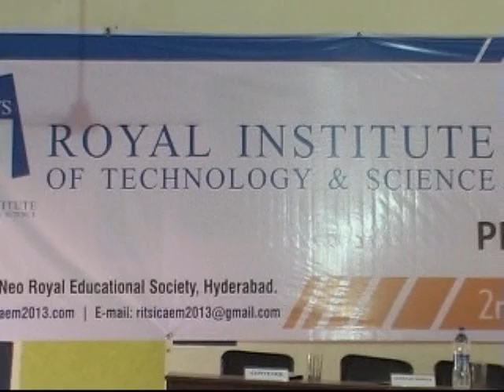RITS ICAEM - 2013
Wednesday, the 27th of February 2013, Royal Institute of Technology & Science, Damergidda (V), Chevella (M), R. R. Dist. held the inaugural program of the ongoing second two day "International Conference on the Advancement in Engineering and Management", "RITS-ICAEM2013"

The Conference commenced on a very encouraging note with the presence of the cream of Academia. Scholars from all over the world gathered in large numbers earnestly waiting for the exchange of innovative knowledge on a common platform.  Eminent researchers & academicians from the renowned IIT's and NIT's added value to the Conference.
 The inaugural program which took place in Yousuf Memorial Hall commenced with the invitation of the dignitaries on to the dias.    The Chief Guest of the program was the Co-founder, CEO & Director of "Sanovi Technologies Corporation, USA" & "Ostilio Pvt. Ltd, India", Mr. Srinivas Pothapragada.  The guest of honour was the Director, School of management studies JNTUH, Dr. Ramachandra Aryasri Ankisetti, Professor & Head Department of CSE, IIT Hyderabad Dr. C. Krishna Mohan, Professor in ECE, OSD to Vice Chancellor JNTUA (Anantapur) Dr. K. Soundara Rajan. The Vice chairman of (Neo Royal Educational Society) Dr. Arif Rizwan. The Principal of RITS Dr. M. Shameer Basha, Dean of Academics Dr. Syed Abdul Sattar and the Convener of "RITS-ICAEM2013" Dr. Sardar Ali shared the dias with the dignitaries. The program commenced with the invocation rendered by Hafiz Malek Mohd Hashim of EIE department. As a token of respect bouquets, mementos and shawls were presented to the esteemed guests.